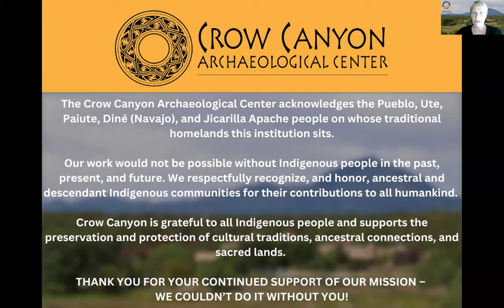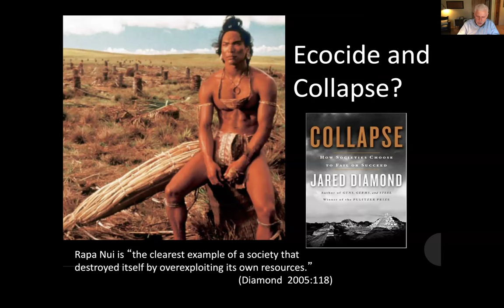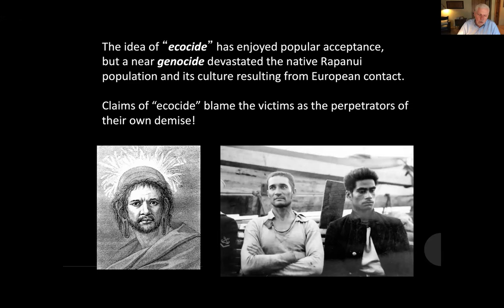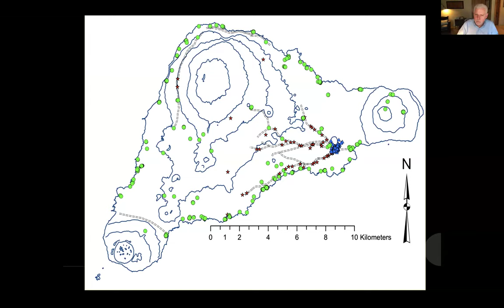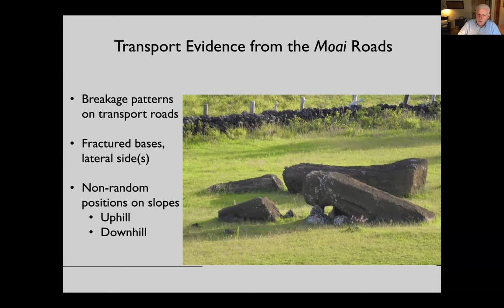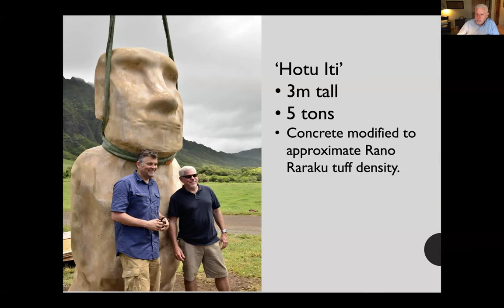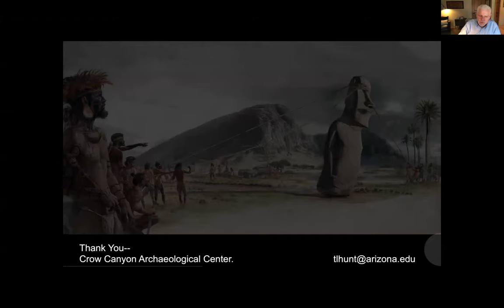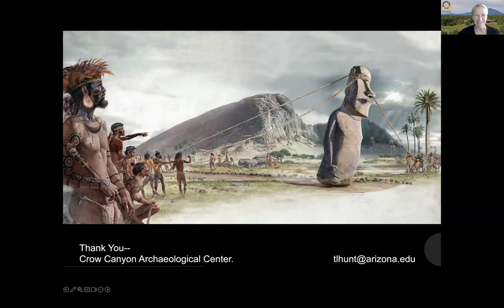Recent and Continuing Research on Rapa Nui (Easter Island) with Dr. Terry Hunt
Rapa Nui (Easter Island) has long fascinated researchers and visitors alike. Famous for its nearly 1,000 megalithic statues (moai), the island has been portrayed as a case of ecological suicide and cultural collapse. Part of this narrative of failure involves the making and transport of the giant moai. However, detailed field research over the past two decades has changed our understanding dramatically. In this presentation, Dr. Hunt shares his research and reveals how many of the island’s long-standing mysteries have now been resolved.

This webinar is part of the Discover Archaeology Webinar Series, hosted every Thursday at 4pm MT by Crow Canyon Archaeological Center. These webinars are offered free of charge thanks to the support of generous donors. Stream past webinars from our YouTube channel

Crow Canyon Archaeological Center is a nonprofit organization located near Mesa Verde in southwest Colorado. Our mission is to empower present and future generations by making the human past accessible and relevant through archaeological research, experiential education, and American Indian knowledge.

Learn more about our research, educational programs, and how to support our organization at: